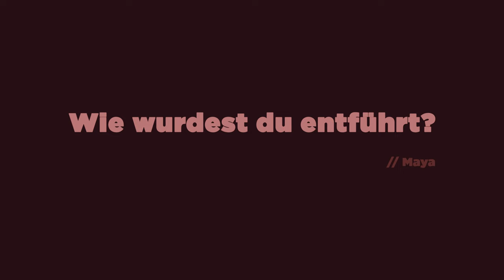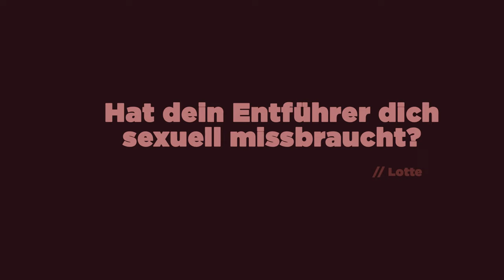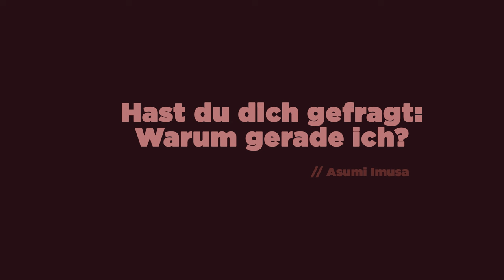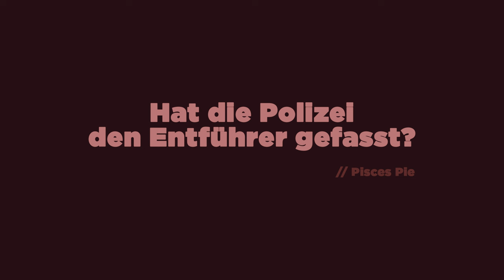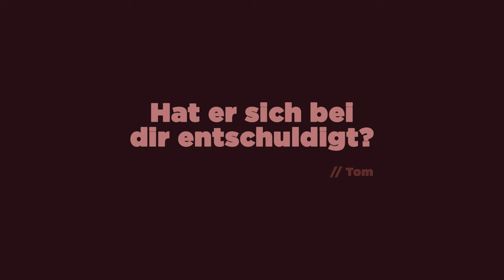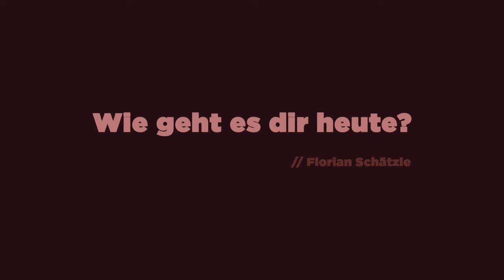FRAG EINE ENTFÜHRTE | Nathalie über den schlimmsten Tag ihres Lebens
Nathalie Birli ist Radsportlerin und Triathletin. Bei einer Radtour an einem schönen Sommertag überwältigte sie ein Fremder und zerrte sie in seinen Wagen. Wir haben Nathalie eure Fragen gestellt.

Wenn du auch Opfer einer Gewalttat geworden bist und Hilfe suchst, melde dich beim Team des Weißen Ring. Die Menschen dort geben dir Beistand, leisten Seelsorge und begleiten dich bei Terminen mit der Polizei, Staatsanwaltschaft und dem Gericht

00:00 Intro

00:20 Wie wurdest du entführt?

01:15 An was für einem Ort wurdest du festgehalten?

02:04 Kanntest du den Entführer?

02:16 Wie hat der Entführer dich behandelt?

03:44 Hat dein Entführer dich sexuell missbraucht?

04:01 Hattest du Todesangst?

04:47 Warum hat er das getan?

05:32 Wollte er Lösegeld?

06:03 Hast du dich gefragt: Warum gerade ich?

06:34 Hat die Polizei nach dir gesucht?

07:17 Wie konntest du entkommen?

09:21 Wie lange warst du gefangen?

09:33 Hast du an deine Rettung geglaubt?

09:56 Wie hat dein Partner reagiert, als er dich wiedergesehen hat?

10:24 Hat die Polizei den Entführer gefasst?

10:48 Hast du den Entführer nochmal wiedergesehen?

11:17 Was für eine Strafe hat der Täter bekommen?

11:45 Hat er sich bei dir entschuldigt?

12:00 Wie hat die Tat dein Leben verändert?

12:29 Hast du Angst vor dem Tag, an dem dein Entführer frei kommt?

13:01 Hast du bleibende Schäden?

13:47 Bist du in psychologischer Behandlung?

14:06 Hast du Flashbacks?

14:35 Kannst du dem Entführer verzeihen?

15:05 Wie geht es dir heute?